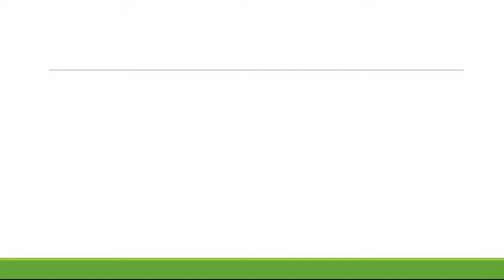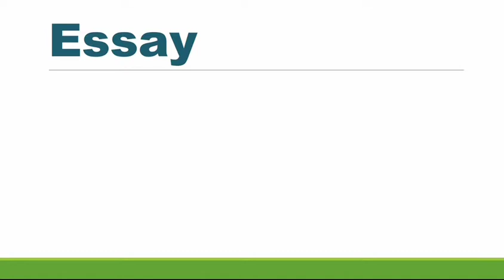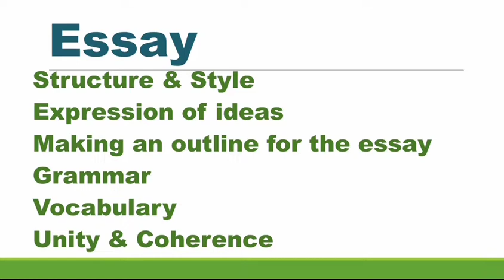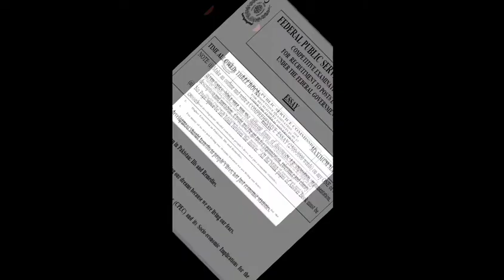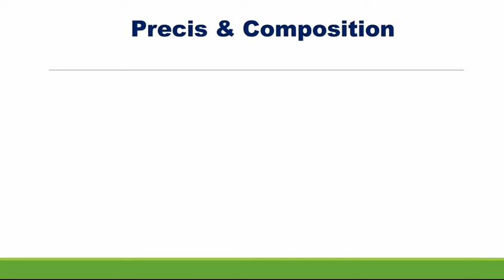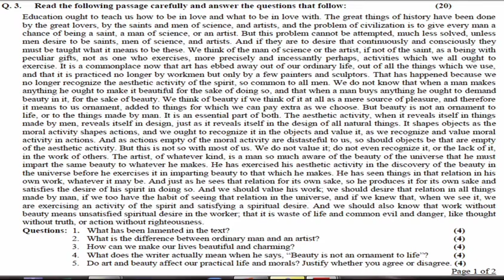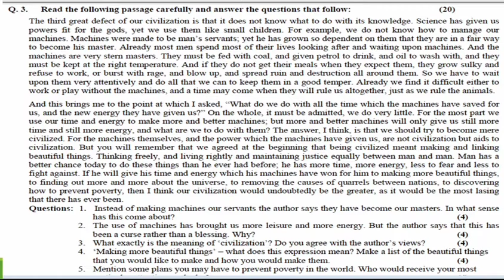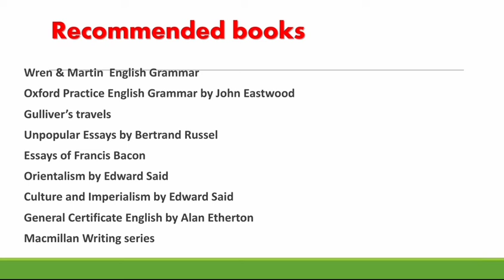CSS English | Essay + Precis & Composition | Muhammad Qasim